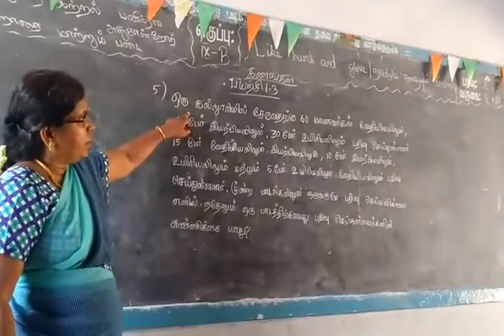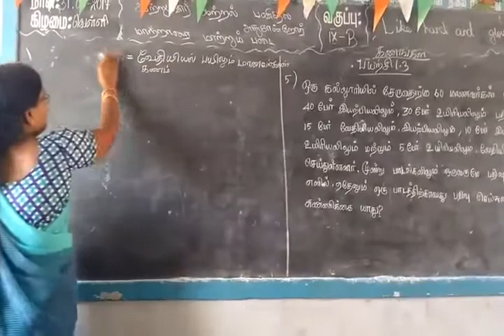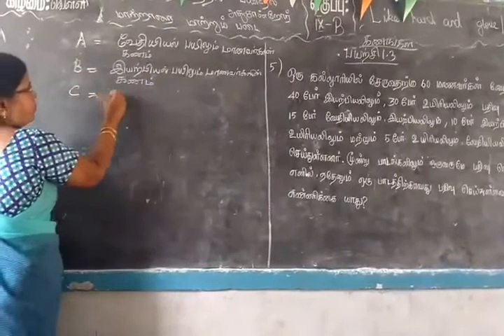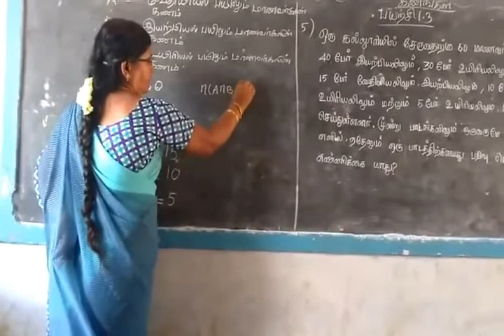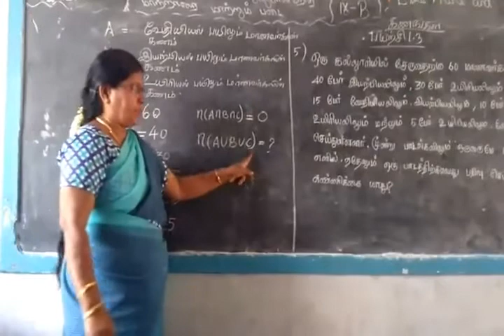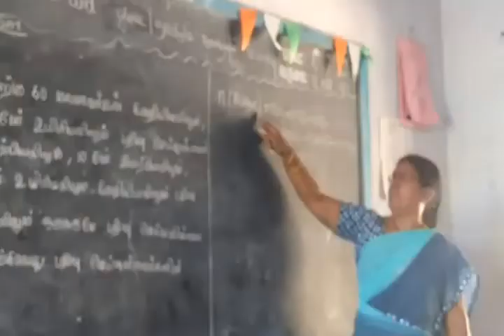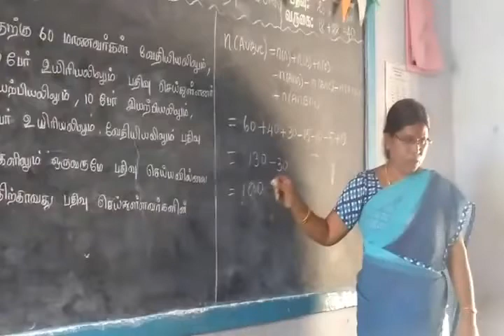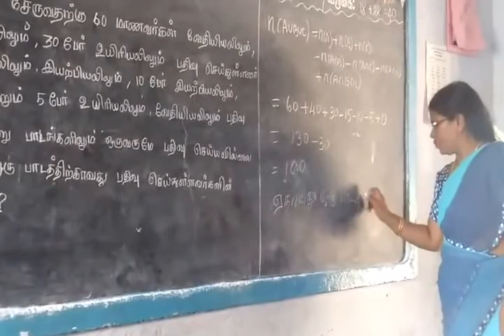10th Maths [ Part-5] Set language Ex 1.3 sum-5 Gomathi dharmarajan HM CBE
10th Maths [ Part-5] Set language Ex 1.3 sum-5  Gomathi dharmarajan HM CBE
பத்தாம்வகுப்பு        கணிதம்  கணங்கள்